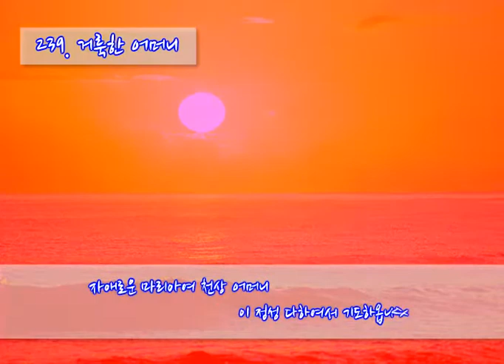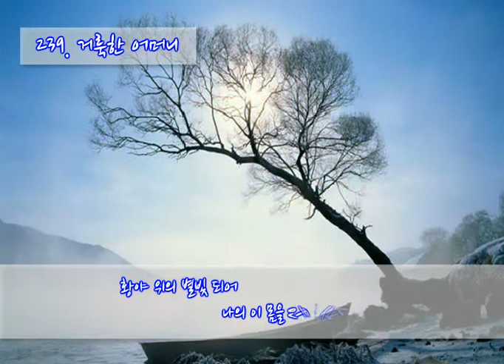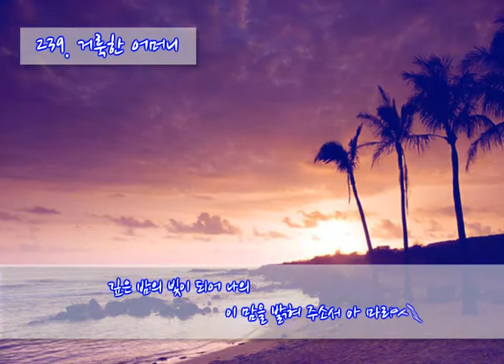239 거룩한 어머니